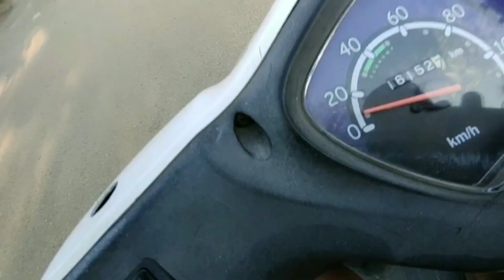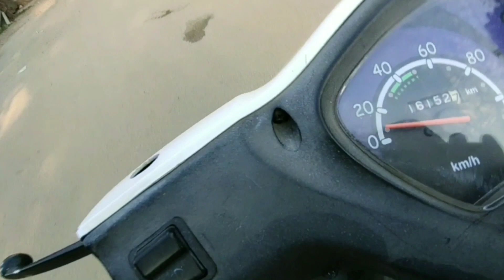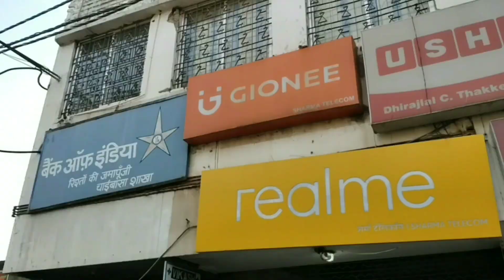Chaibasa under lockdown 2020 | go corona go